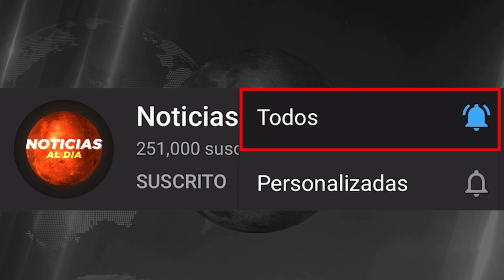RUSIA Y UCRANIA HOY NOTICIAS 11 DE OCTUBRE 2022, PUTIN AT4CA A TODA UCRANIA ULTIMA HORA HOSTING HOY